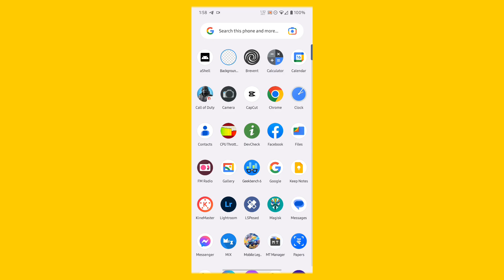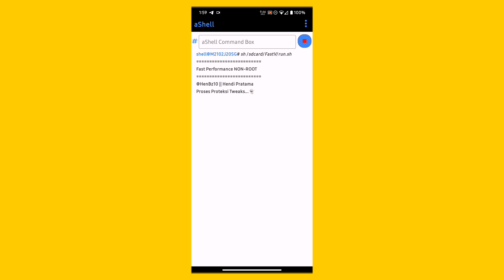Experience Lightning-Fast Speed: Overclocking Your Android Without Rooting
Including:

✅ Not Clickbait
✅ 100% Working

Credits: HenzVC & HenzBZ

🔺SetEdit Codes For Android

android overclock apk
how to overclock an android phone
android overclock app without root
overclock cpu android without root
overclock android phone
how to overclock gpu android without root
overclock android gpu
how to overclock android phone without root
zte root without computer
android 6.0.1 root without pc
how to root android 6.0 without pc
how to overclock phone without root
how to overclock cpu android without root
root android 7.0 without pc
root android 7.1.1 without pc
how to root android 8.1.0 without pc
root android 8 without pc
root android 8.0 without pc